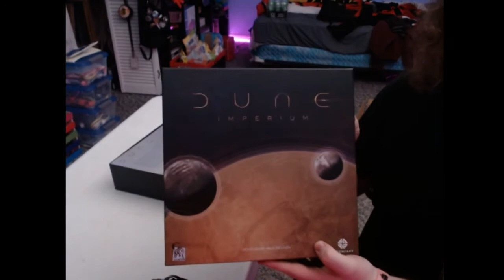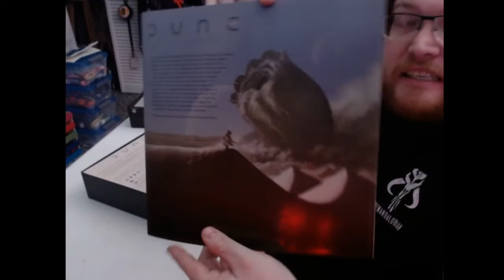Dune Imperium Boardgame UNBOXING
This is a unboxing of the 2020 game, Dune Imperium.  This is a 1-4 player game based off the novel, Dune by Frank Herbert. The main mechanics are Deck/Bag/Pool Building and Worker Placement.